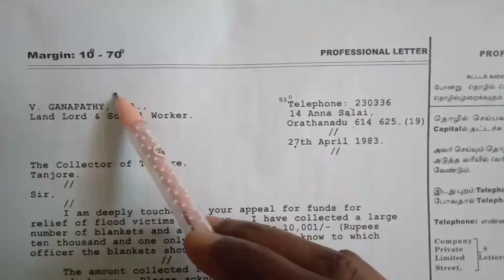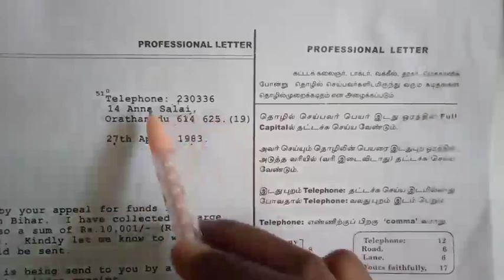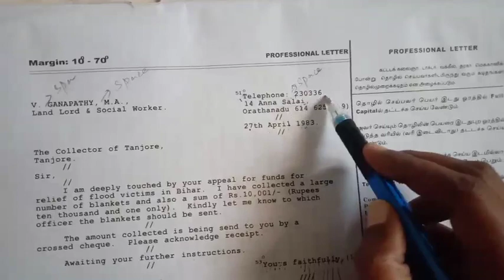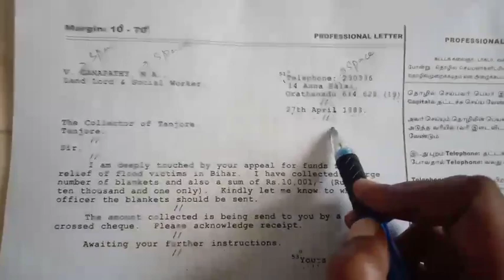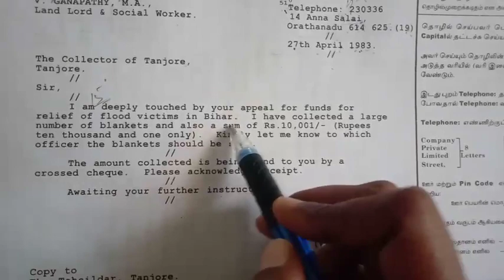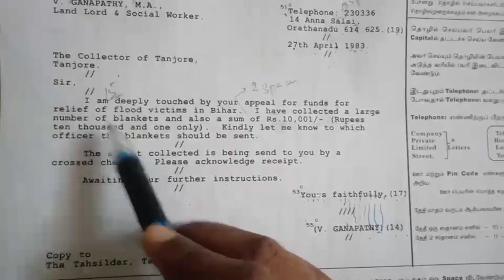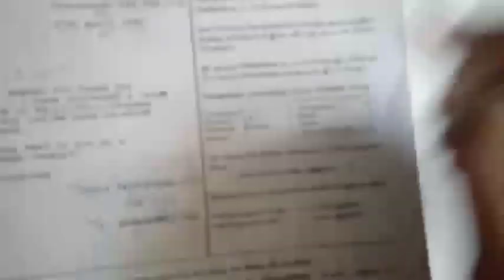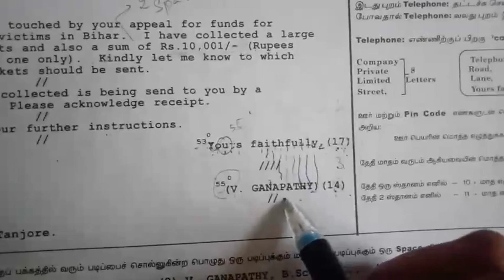typewriting english junior professional letter in Tamil | Format | Exercise